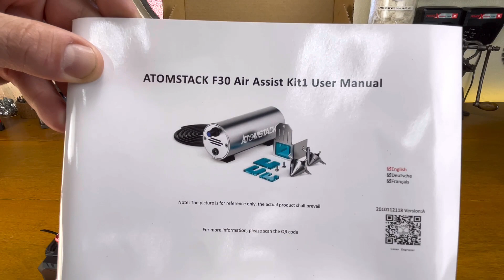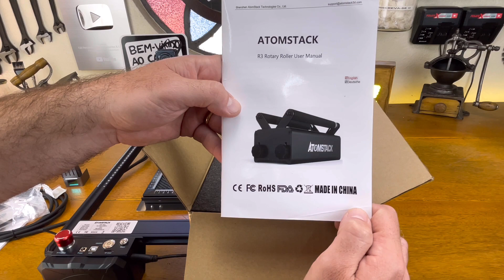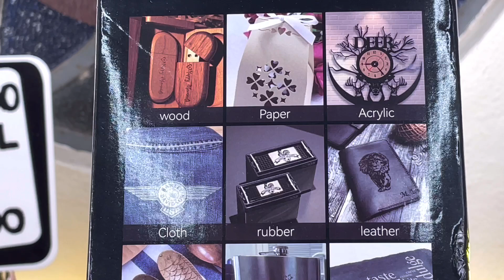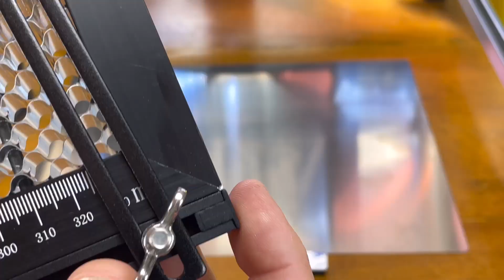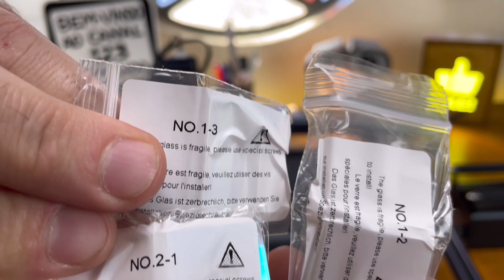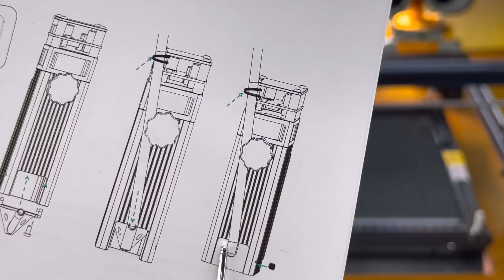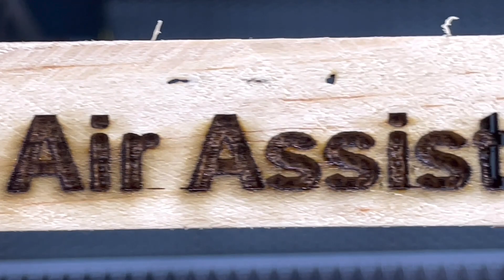GRAVADORA LASER AIR ASSIST, R3 ROLETE GRAVAÇÃO EM COPOS E OBJETOS CILÍNDRICOS BASE COLMEIA ATOMSTACK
GANHE DINHEIRO com laser e três acessórios para gravadoras laser Atomstack A10 PRO Laser Engraver 10W, Sculpfun e Neje. Base colméia favo de mel para corte e gravação a laser, R3 Automatic Rotary Roller for Laser Engraving rolete para gravar copos e objetos redondos e o Air Assist System for Laser Engraving compressor de ar para gravadoras laser, corta melhor e sem queimar a madeira. Conheça também a gravadora portátil Atomstack P7 e muitas outras novidades.

*ONDE COMPRAR:
1. ATOMSTACK A10 PRO Laser Engraver (Gravadora laser)

2. ATOMSTACK R3 Automatic Rotary Roller (gravar copos, skates, etc)
2.1 Roller para COPOS
3. ATOMSTACK Air Assist System (compressor de ar)
4. NEJE 3 versão atualizada quarta geração + potente
5. ATOMSTACK P7 Portátil em promoção
6. ATOMSTACK base de mesa colméia favo de mel
7. SCULPFUN S9 Gravadora laser
8. ATOMSTACK Acessório kit de extensão para maior área de gravação ATOMSTACK Extension Kit Larger Engraving Area For A5/X7/A10/S10

*Recomendamos pagar os dois seguros disponíveis conforme mencionado no vídeo.

**Grupo Whatsapp do canal 123 Fernando exclusivo para assuntos de GRAVADORAS LASER

Quer ajudar o canal? Faça sua contribuição clicando no botão VALEU logo abaixo do vídeo, colabore com qualquer valor e além de ajudar muito para realização de novos testes, seu comentário fica em destaque. Agradecemos por assistir, se inscrever e compartilhar nossos vídeos. Muito obrigado, você nos ajuda a criar mais conteúdo e que este chegue a mais pessoas assim como chegou até você. Gratidão.